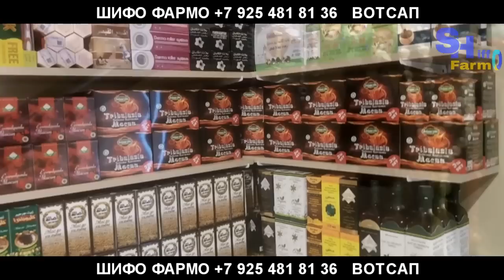БУУМ! Фаридун Одилов vs Виталий Немчинов РУЗИ 9 МАРТ ACA 153 ,Чупонов - Спартас, Абдулхамид - Эльхан